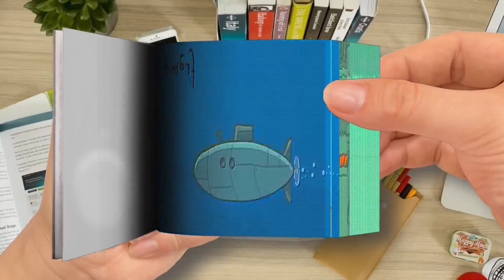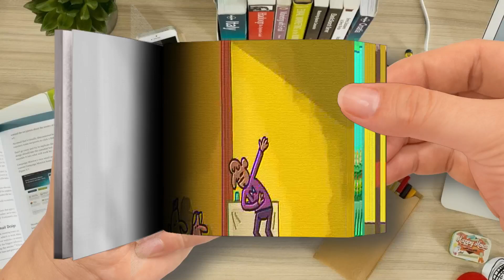The Best of Cartoon Box Cartoon Box Catch Up 51 Hilarious Animated Memes Funny Animation Part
The Best of Cartoon Box - Cartoon Box Catch Up 51 - Hilarious Animated Memes - Funny Animation-Part 2
🌈 FlipBook Frame Order
Thanks! 💖💖💖💖💖